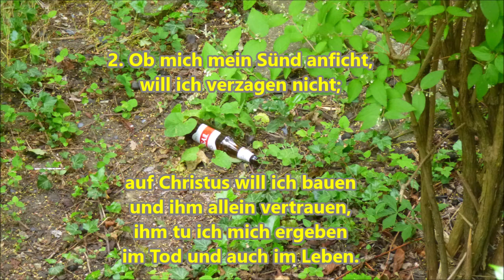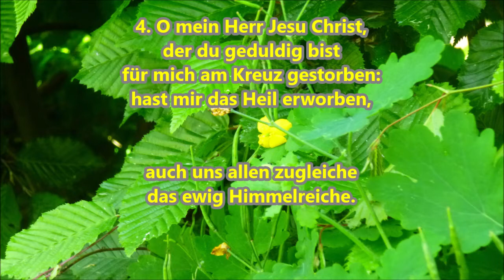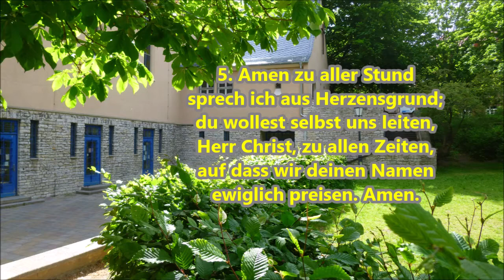Donnerstag 28 Mai